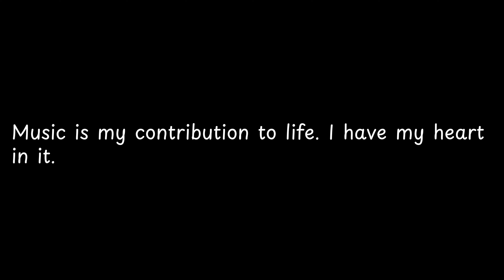Music is my contribution to life